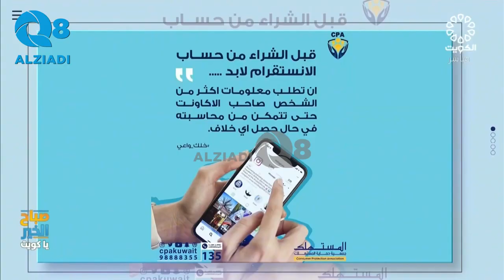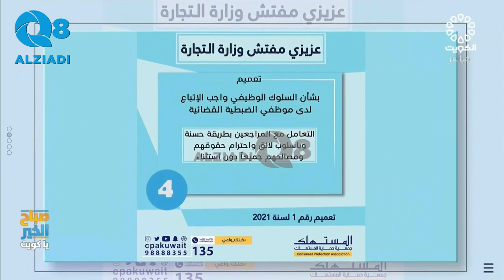مداخلة مشعل المانع في برنامج (صباح الخير ياكويت) عن حملة خلك واعي